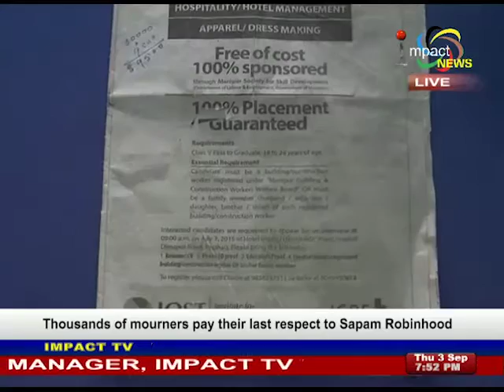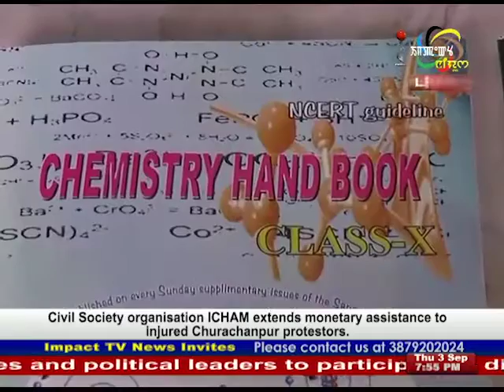Impact News Prime Time English Bulletin 3 September 2015